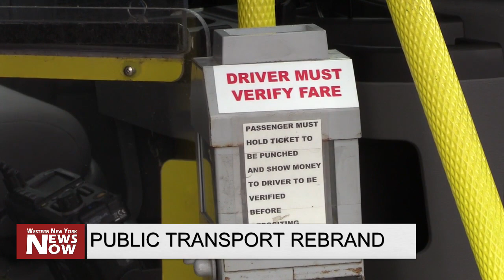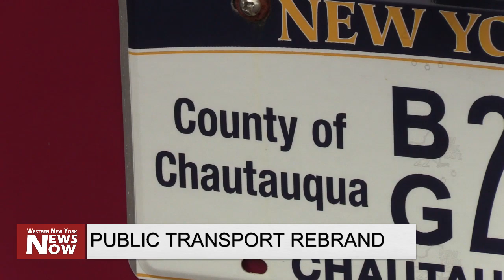Chautauqua County Public Transport Rebrand